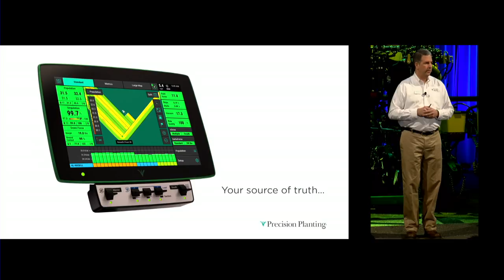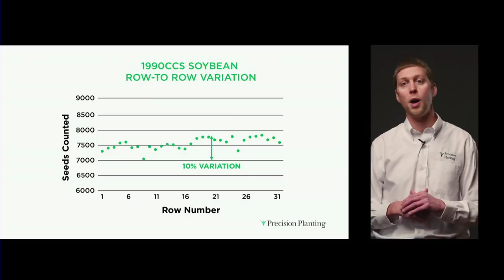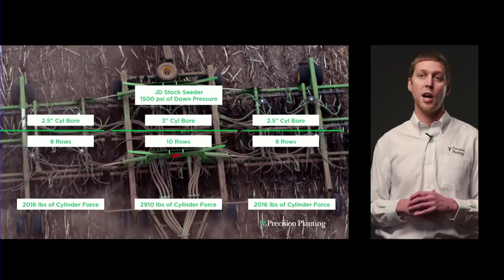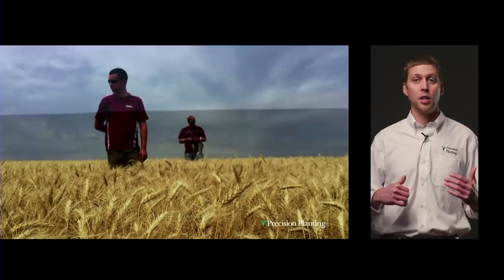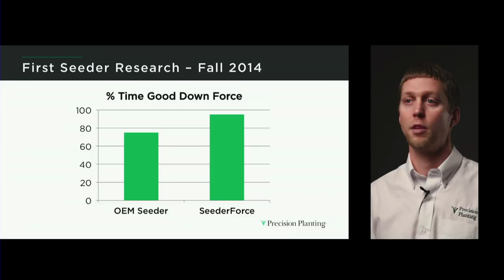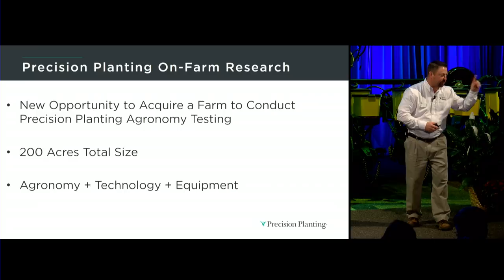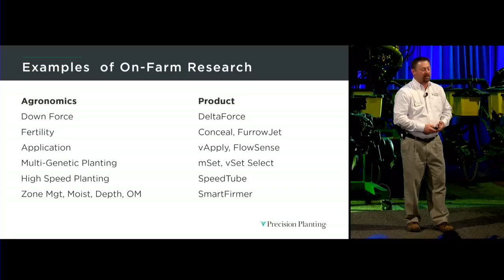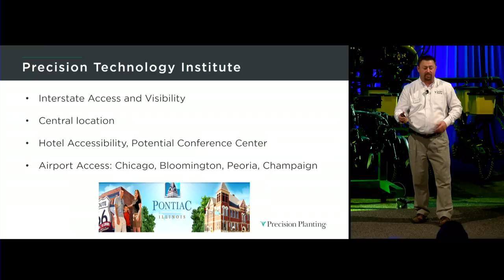Drilling Down — Winter Conference 2018 — Precision Planting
Working with growers to increase yield and generate revenue through innovative products is our passion. And it goes beyond the planter. Join us to see how you can take all of your crops to the next level.